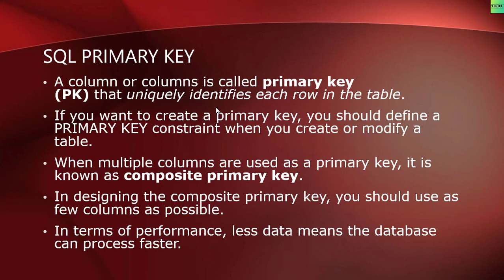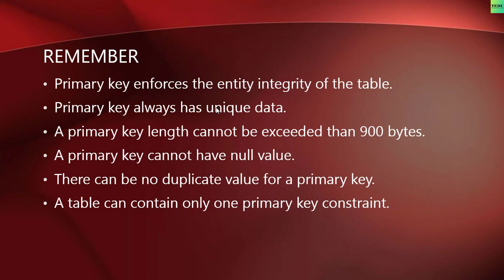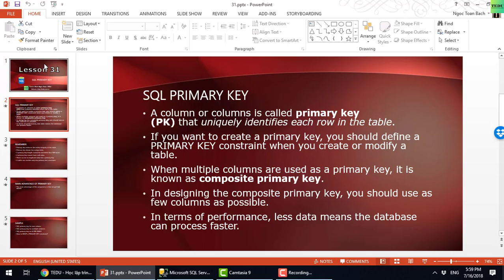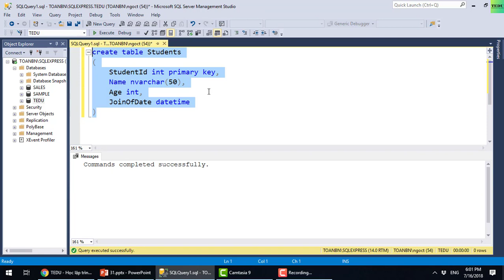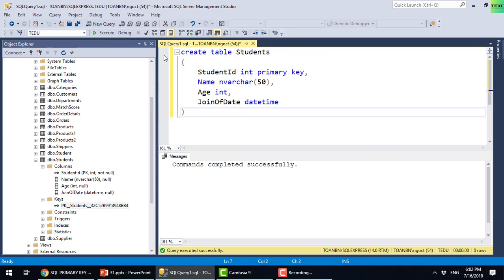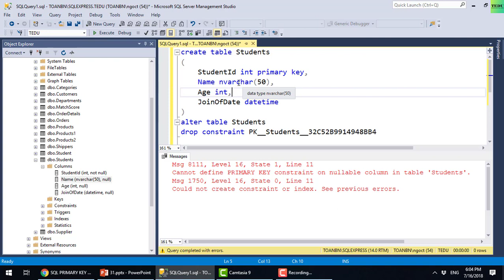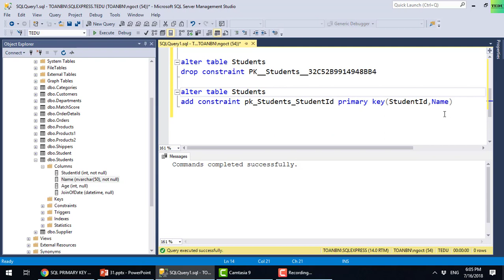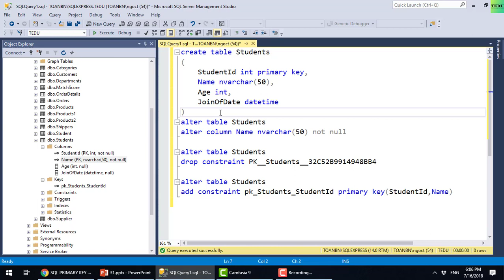SQL căn bản - Bài 31: Primary key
Tìm hiểu về khóa chính trong SQL